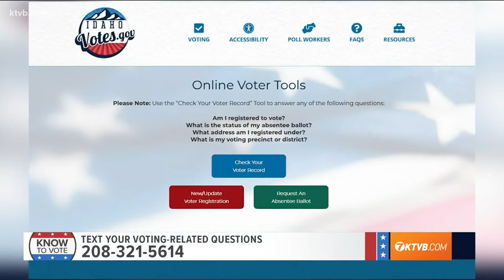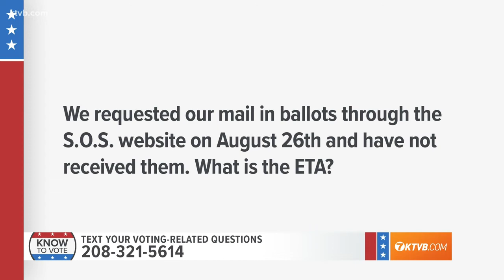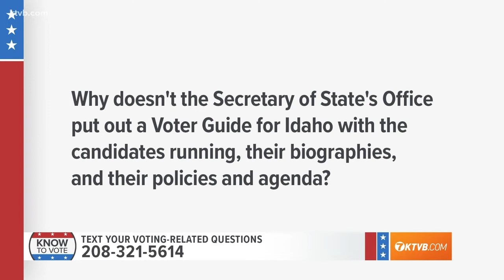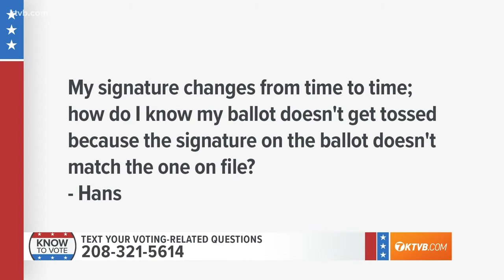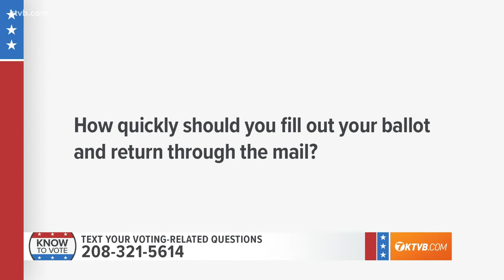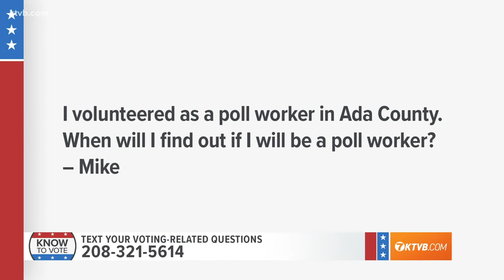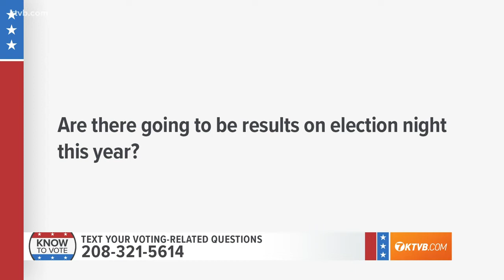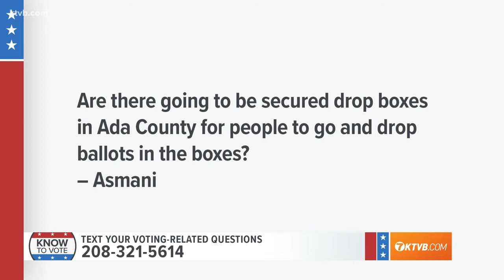Live at 12:20 p.m.: Ask your November election questions at KTVB's virtual town hall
=With the 2020 presidential election just six weeks away, we want to make sure Idahoans' questions are answered.

On Tuesday, KTVB will host a virtual town hall event with a panel of election experts.

KTVB's Joe Parris and Brian Holmes will chat with Idaho Secretary of State Lawerence Denney, Ada County Clerk Phil McGrane, and Twin Falls County Clerk Kristina Glascock.

The town hall event will begin at 12:20 p.m. Sept. 22, and will be streamed on Channel 7 as well as KTVB.COM

You can find everything you need to know about the November election in Idaho in our comprehensive Voter Guide